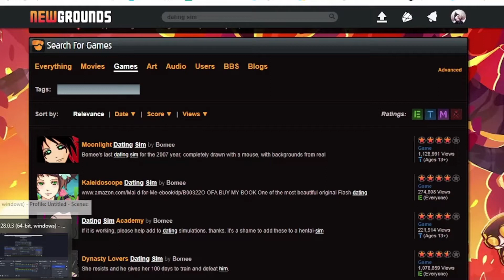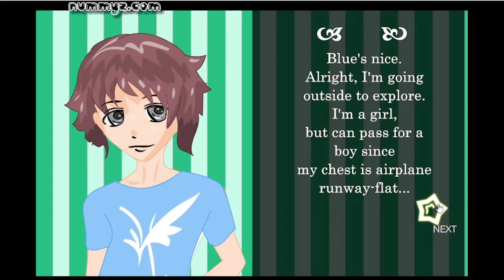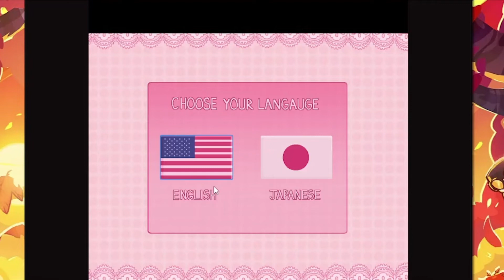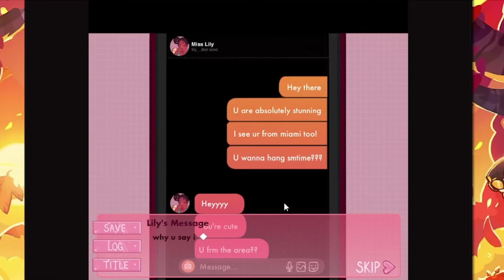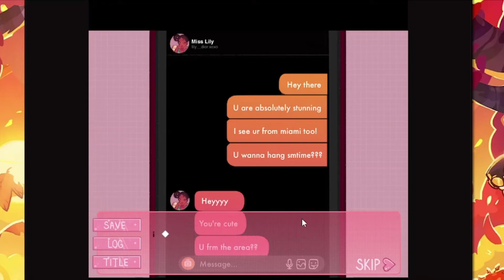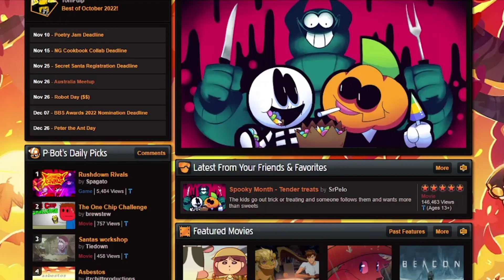random newgrounds games #3 (dating edition)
links to games below

assets used

music used

house 3.0 by moldyGH
maze by moldyGH